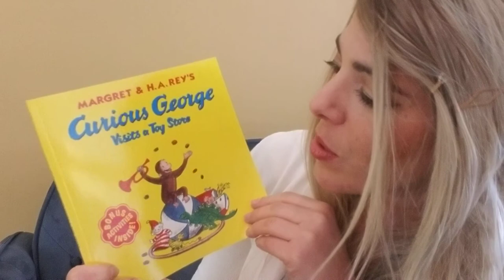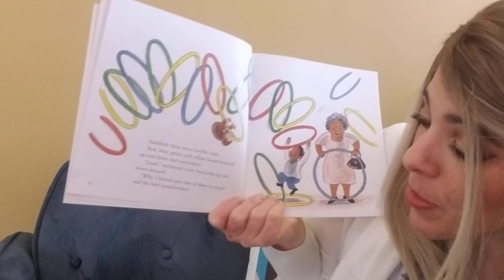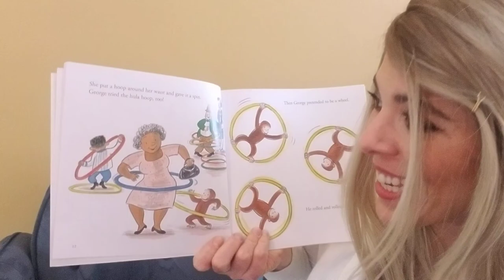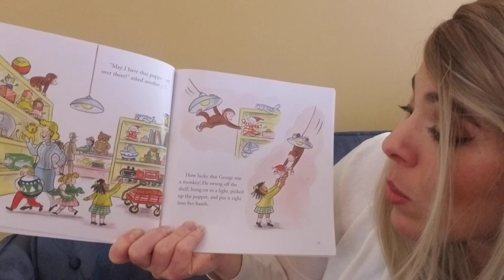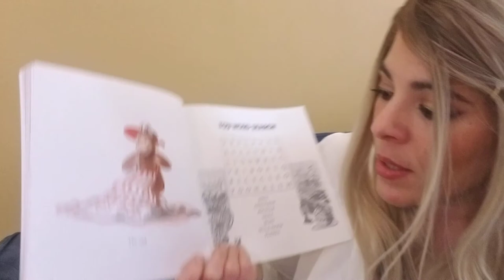Curious George Visits a Toy Store, by Margaret and H. A. Rey's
Curious George is very excited to go to the grand opening of a brand new toy store.

Listen to find out what happens when George squeezes inside the toy store and gets a bit curious about the hula hoops!